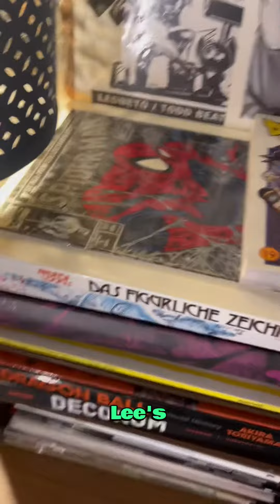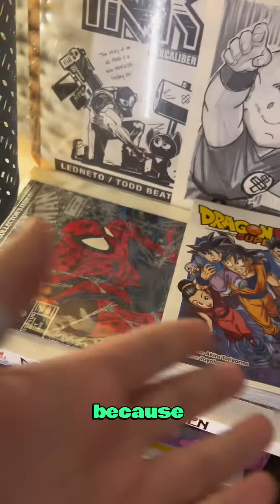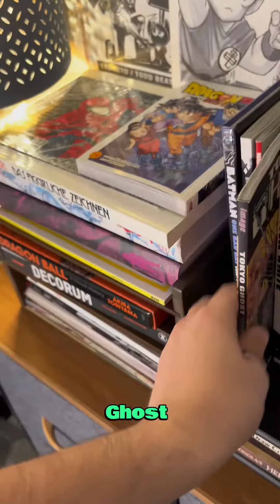The Art that made me - “the Drawn Out Podcast” comjng soon